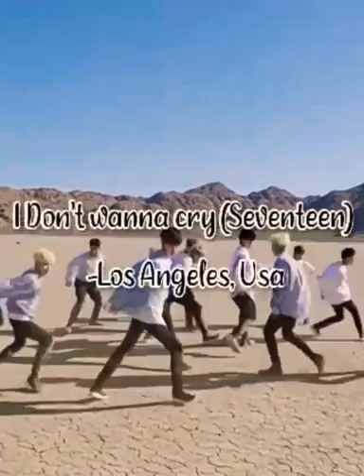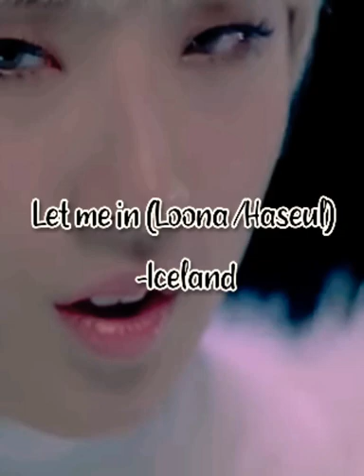Kpop Mv's That were Filmed in Other countries